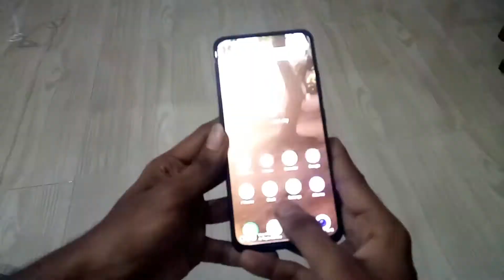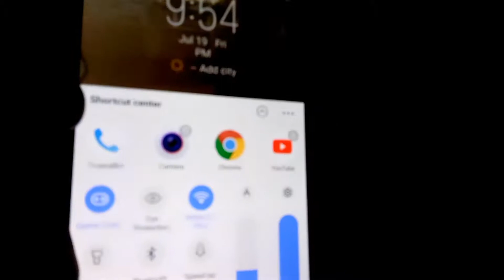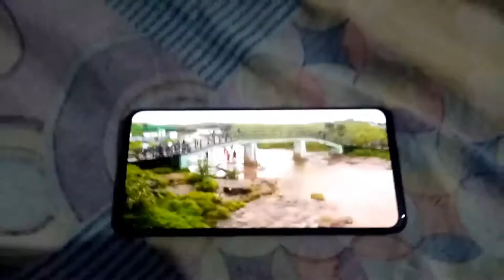இந்த மொபைல் வாங்கலாமா?? | Vivo V15Pro full review in Tamil